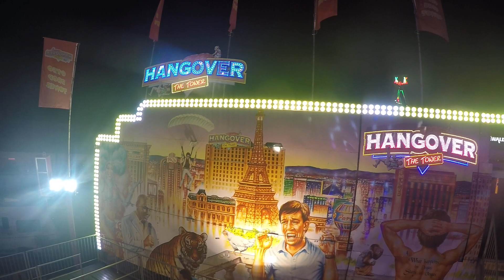Hangover Schneider onride Vechta Stoppelmarkt 2018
Ein onride vom Hangover der Familie Schneider